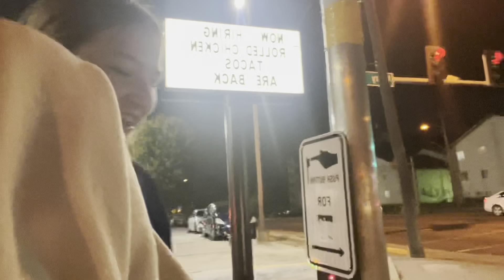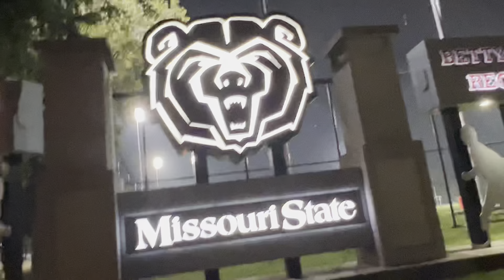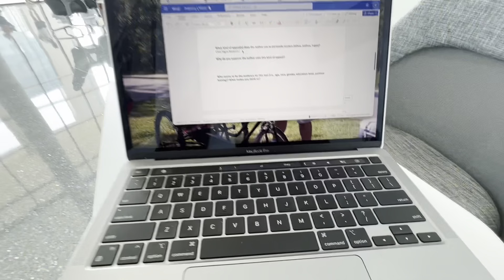A day in the life of a freshman in college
I hope you enjoyed this weeks video, I have been trying out different editing styles and things to include in my videos so some feedback would be greatly appreciated! Have an amazing day :)